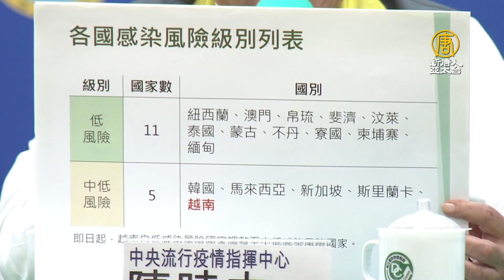境外移入+1 越南疫情升溫改列中低風險國